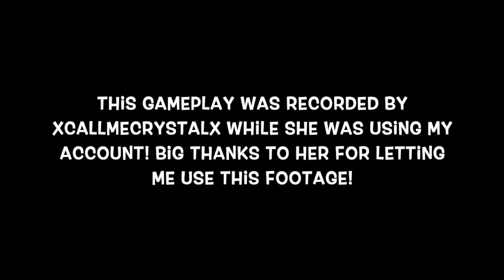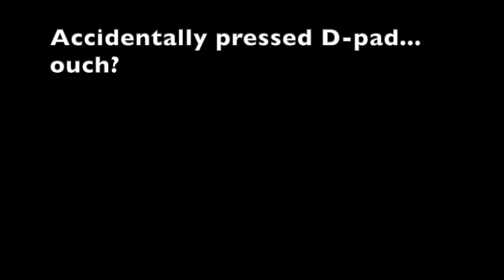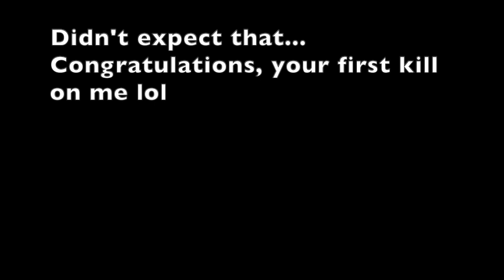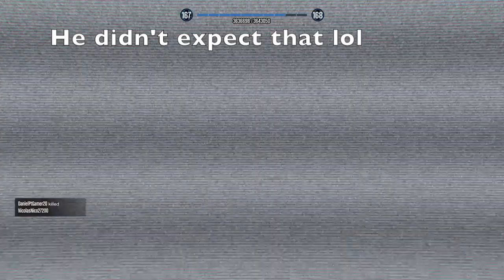FRIEND DESTROYS ENEMYS ON MY ACCOUNT GTA ONLINE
Hey guys, Varix here. Hope you enjoyed this awesome video. It isn't my gameplay but soon enough I will be recording glitches and other stuff again. I just haven't had much time so my friend decided to help me recording and got a few clips. Part 2 of this video should be coming out later tonight.
Friend's Gamertag PS4: xCallMeCrystalx